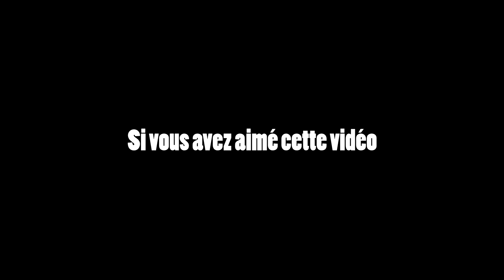[Time To Troll] Episode 1 | CSS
✖ Alors qu'est ce que c'est ? Il s'agit d'un émission dans laquelle nous trollerons les gens sur divers jeux. Cette vidéo n'est pas à prendre au sérieux, nous ne sommes pas réellement comme ça.
Cette épisode se passe sur un serveur un peu pommé de CSS en compagnie de bon gros kikou.

✖ Merci à Shi'G et DrHouse11 d'avoir participé à cette vidéo.

✖ Si vous appréciez notre travail un pouce nous aide beaucoup.
-N'hésitez pas a commentez
-Partager la vidéo
-Ajouter la vidéo a vos favoris